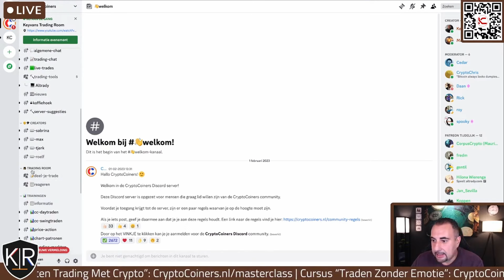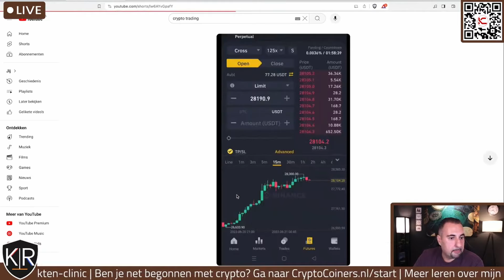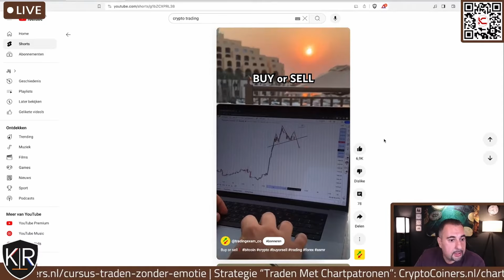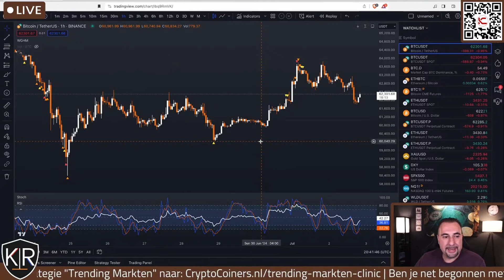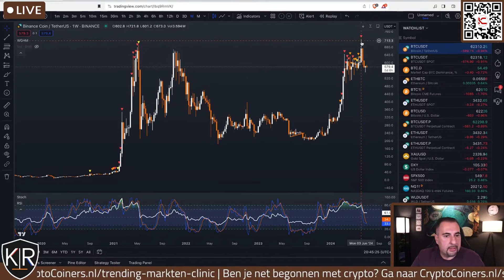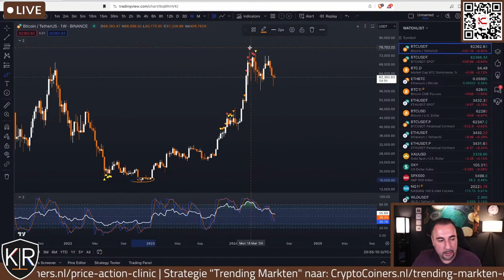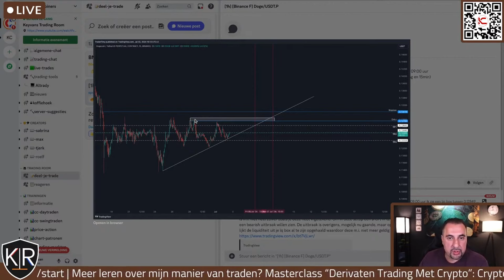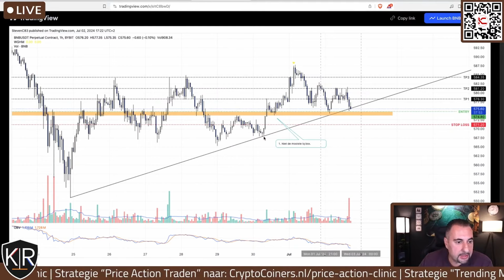Vanaf Nu Kun Je Jouw Trades Laten Reviewen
Tijdens deze highlights video van "Keyvans Trading Room" gaat Keyvan in op de features van zo'n livestream, waaronder het laten reviewen van jouw eigen trades.
🔔 Wil je een herinnering van YouTube wanneer we LIVE gaan en nieuwe video's plaatsen?

🎥 Nieuw met crypto & Bitcoin?
📝 Meld je aan voor ons GRATIS Kickstart-programma

💻 Makkelijker traden met de CryptoCoiners Scanner?

📝  Bekijk onze crypto trainingen op onze website!

✅ Op de hoogte blijven van CryptoCoiners?

🔗 Word lid van de CryptoCoiners Community!

🎤 Luister naar de CryptoCoiners Podcast!

❗ Meer leren over geld en mindset?

00:00:00 - Introductie + Hoe gaat Keyvan’s Trading Room eruit zien
00:09:39 - Hoe kan je Trades/Video’s delen op Discrord
00:17:15 - Cryptocoiners Nieuws - Challenge - Nieuwe Cryptocoiners Strategie
00:34:13 - Wat vindt je van deze Setup DOGE/USDT
00:37:10 - Wat vindt je van deze Setup BNB/USDT